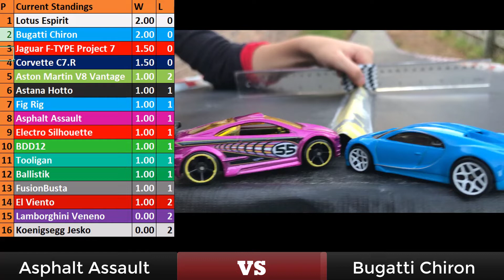Diecast Drag Racing | Bugatti Chiron Vs. Asphalt Assault